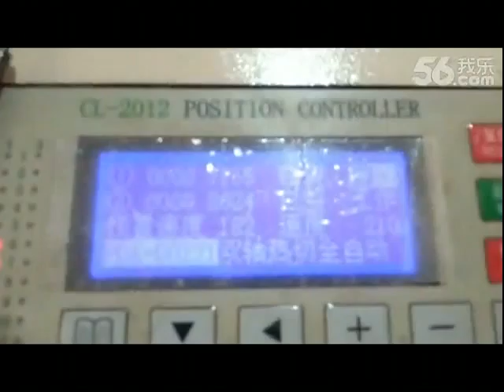High Speed T Shirt Bag Making Machine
Different Type T Shirt Bag Making Machine, The Speed And Output Is Different.